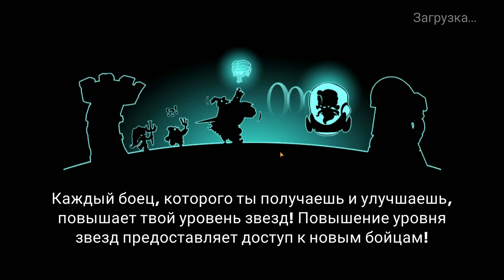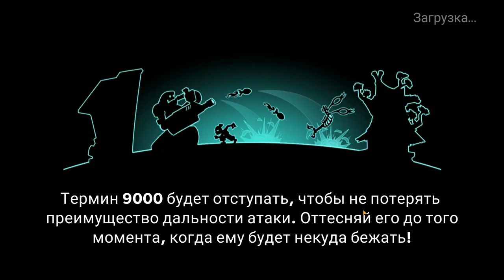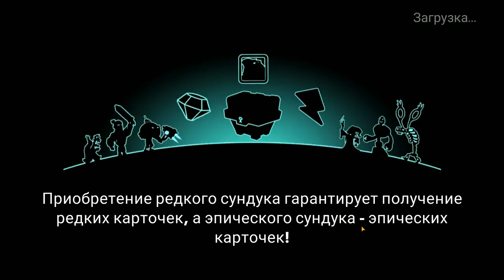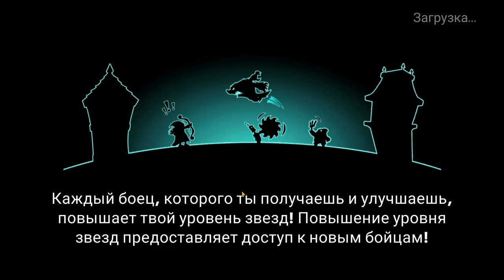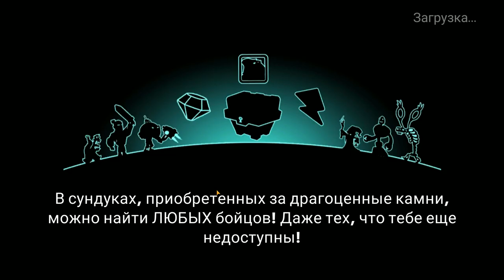Tower Conquest #173 ГОЛЕМ В ОТРЯДЕ НЕ ПОМЕХА 😜